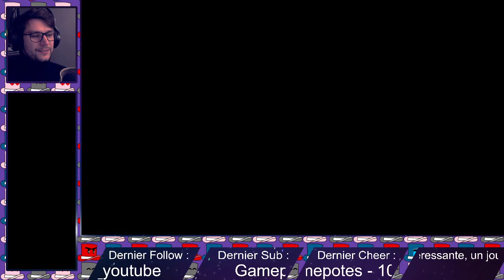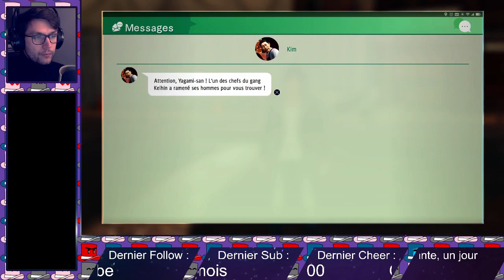Judgment - Partie 18